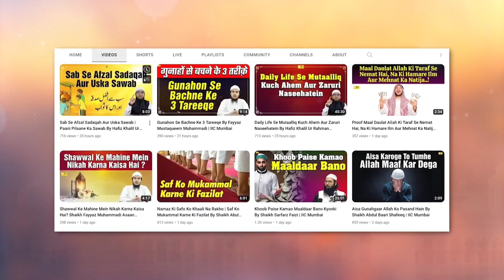Ibrahim AS Ke Walid Jab Jahannam Mein Daale Jayenge...By Shaikh Abdul Bari Muhammadi IIC Mumbai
Bank Account Details:
ILM FOUNDATION
ICICI Bank
Savings account
IFSC CODE-ICIC0001028